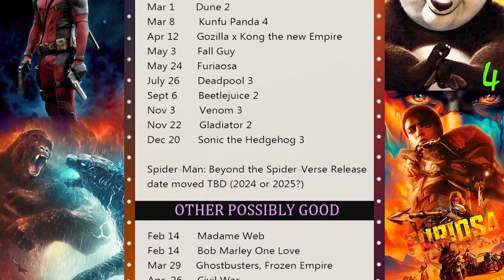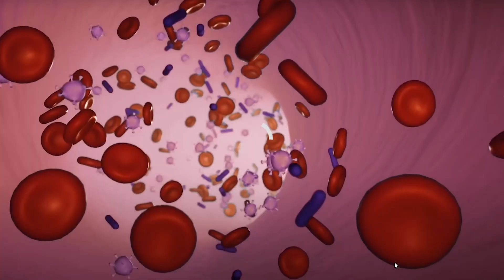PROOF human cells vibration and can be used to communicate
No more medicine? We now have evidence that cells can tell us more about our illnesses and will change the future.